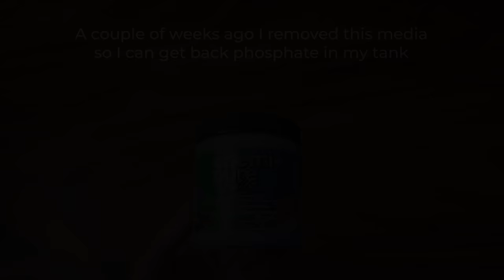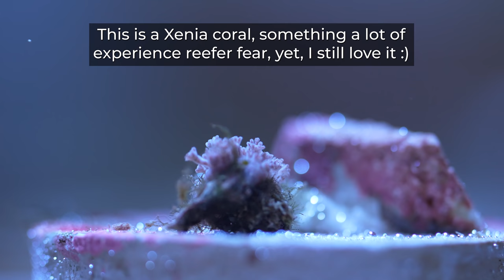Invasive coral but will be under control | Ep.35 Nano Reef Competition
A lot of experience reefer fear one type of coral: Xenia. Include me, but it's a beautiful coral nonetheless.
The compromise is to put him isolated on an island rock, where the green Goniopora will check on him ;)
Hopefully, this coral won't get out of control which I doubt given the amount of coral taking the rock space.

The Xenia added in my tank is unknown, if you have an idea let me know!

List of corals added in this video:

- White finger brown tips leather Sinularia sp.
- Green Toadstool white tips - Sarcophyton sp.
- Xenia full white/beige thick - Xenia sp.

                 𝗙.𝗔.𝗤.

The dimension of this AIO Nano aquarium:
60x30x20cm 36L (24x12x8") 9G

Hanna HI736 Phosphorus
Hanna HI736 Phosphorus Reagent